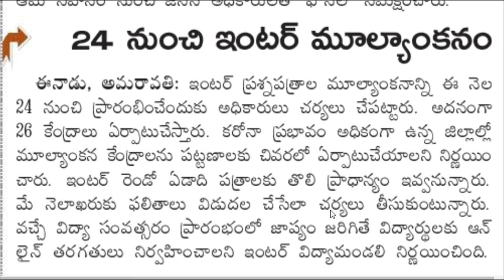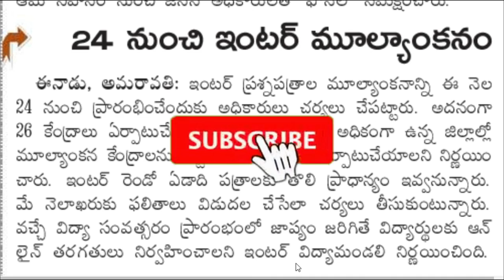AP INTERMEDIATE RESULTS 2020|| AP INTER RESULTS DATES |AP INTERMEDIATE CORRECTIONS 2020